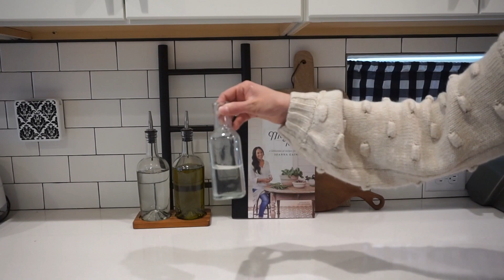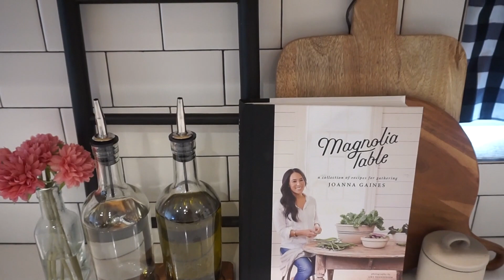*NEW* SPRING DECORATE WITH ME 2022 | Simple kitchen decor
Eucalyptus wreath on pantry door
Wooden pedestal for candle
Red lava candle
Magnolia table cookbook
Bubble up soap dispenser
Round cutting board
White beaded garland
White peony’s(similar)
Potted plant in white planter
Simple white floral picks(similar)

Cat Litter Box Enclosure Cabinet
Others you may be interested in